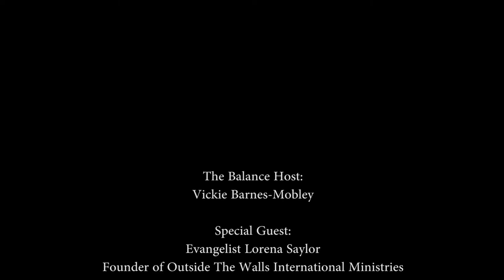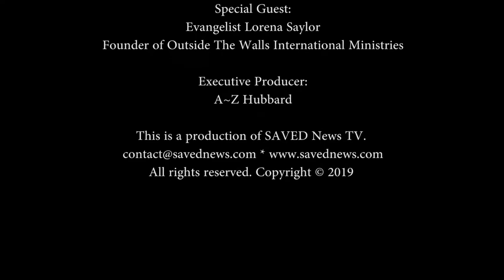The Balance with special guest Evangelist Lorena Saylor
Evangelist Lorena Enix Saylor, Co-Founder of Outside The Walls International Ministries chat with The Balance host Vickie Barnes-Mobley about her upcoming mission trip to Tanzania. The exciting interview will leave you wanting more.